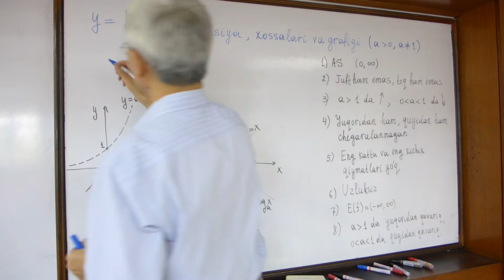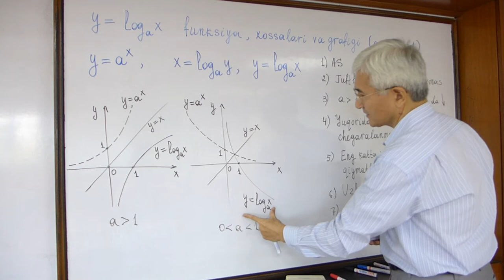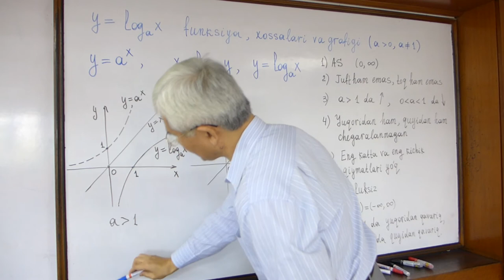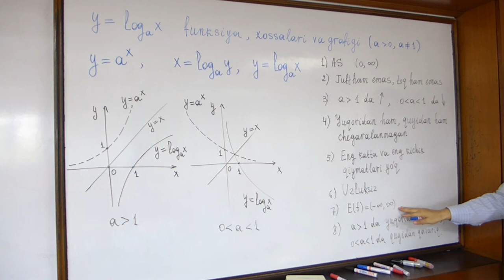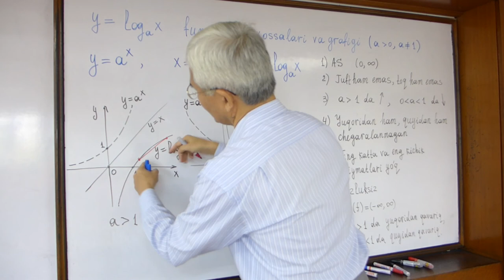6 Logarifmik f ya, xossalari, grafigi